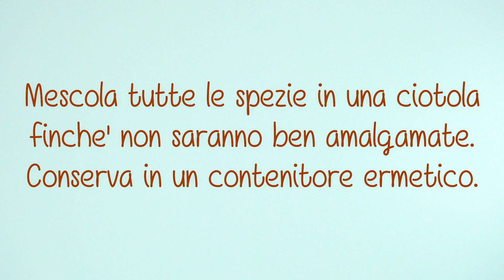PUMPKIN SPICE MIX | Ricetta - SugarDany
Visto che ormai siamo in autunno, non poteva mancare questa ricetta velocissima che sara' la base per alcune delle prossime ricette!

Le varie spezie le ho trovate in un negozietto asiatico, il pimento invece viene venduto intero e l'avevo preso da Lidl l'anno scorso in questo periodo. Se non riuscite a recuperarlo, omettetelo semplicemente.

Ingredienti
Cannella in polvere  30g
2 cucchiai di zenzero in polvere
2 cucchiaini di noce moscata
1 cucchiaino di chiodi di garofano
1 cucchiaino di pimento (all spice)